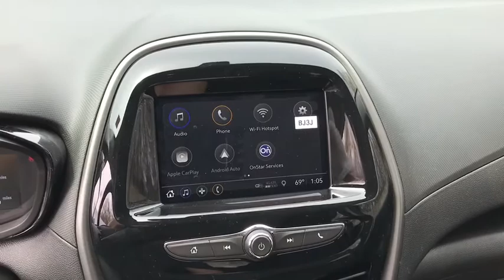2020 Chevrolet Spark Near Me, Oak Lawn, Matteson, Northwest Indiana, Calumet City 20392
Black New 2020 Chevrolet Spark available in Chicago, Illinois at Kingdom Chevrolet. Servicing the Oak Lawn, Matteson, Calumet City, area.

Kingdom Chevrolet
6603 S Western Ave

$1,200 off MSRP! Priced below KBB Fair Purchase Price! 2020 Chevrolet Spark LS Black FWD CVT 1.4L DOHC Many new Chevrolet's come with great options Like Enhanced Driver Alert Package Low Speed Forward Automatic Braking, Forward Collision Alert, Lane Keep Assist with Lane Departure Warning, Safety Alert Seat, IntelliBeam headlamps1 Trailering equipment GPS navigation system1 that maps in 2-D and 3-D 8 diagonal color touch-screen for customizing and managing entertainment and vehicle feature settings, Bluetooth, streaming audio for music and select phones Apple CarPlayTM capability for compatible phones, Android AutoTM capability for compatible phones, Voice-activated technology for radio and phone USB port(s) to play stored audio files through your vehicle's audio system, Auxiliary jack for connecting portable media devices, SiriusXM, Bose, wow 4G LTE Wi-Fi hotspot capable!! Keyless Start, Heated and Cooled seats and on and on!!brbrbr30/38 City/Highway MPGbrbrWelcome to Kingdom Chevrolet located in Chicago, IL, near Orland Park, IL. Visit Kingdom Chevrolet in Chicago, IL for the 2019 or 2020 Chevrolet. We Are Your Chicago, IL New and Certified Pre-owned Chevrolet Dealership near Orland Park, Addison, Elmhurst, Naperville. Are you wondering, where is Kingdom Chevrolet or what is the closest Chevrolet dealer near me? Kingdom Chevrolet is located at 6603 South Western Avenue, Chicago, IL 60636. Although Kingdom Chevrolet in Chicago, Illinois is not open 24 hours a day, seven days a week  our website is always open. On our website, you can research and view photos of the new Chevrolet models that you would like to purchase or lease. You can also search our entire inventory of new and used vehicles, value your trade-in, and visit our Meet the Staff page to familiarize yourself with our staff who are committed to making your visit to Kingdom Chevrolet a great experience every time. Price includes: $1000 - Consumer Cash Program. Exp. 06/01/2020